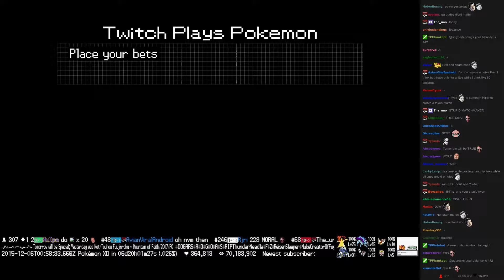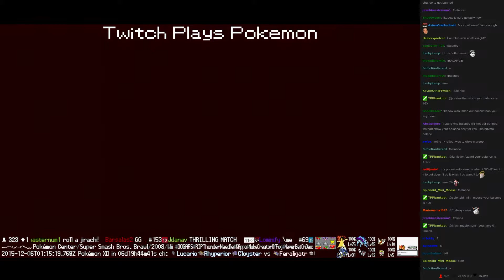Twitch Plays Pokémon Battle Revolution - Match #31721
Match #31721 [Blue: Lickilicky, Electabuzz, Ampharos] vs [Red: Deoxys Defense, Mareep, Eevee]